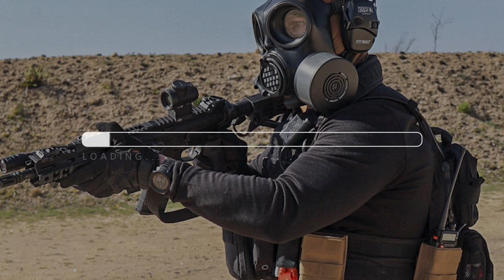Urban Prepping: Civilian Recon | Operator Loadout Breakdown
It's 2024, a post-apocalypse is upon us. Civil unrest, looting and even zombie infestation are now considered common. Survival is imperative. Here is a list of components that we find essential in order to prevail.

More info on HRT SWAT Inspired 11.5'' can be found